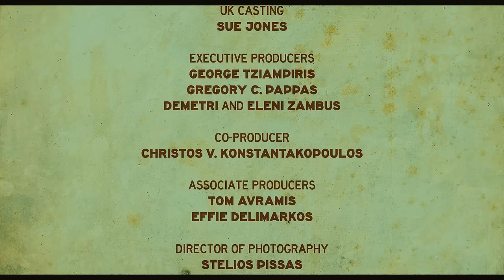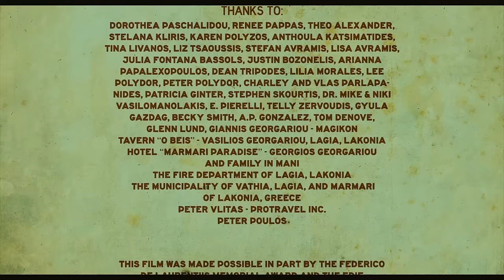The Foreigner - Short film on a Greek village by Alethea Avramis | wocomoMOVIES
A remote Greek village must raise its population in order to avoid being cut off from the local government. When a foreigner, Eric, stumbles into town, the village mayor rallies the hostile townspeople to convince Eric to stay.

This short film premiered at the Palm Springs International Shortfest, USA, June 23, 2012.

Director - Alethea C. Avramis
Writer - Alethea C. Avramis
Production - Babis Tsoutsas
Cast - Manolis Sormainis, Philip Bretherton, Gerasimos Pavlou, Margarita Nasioula, Filitsa Antzaka, Evangelia Papadimitriou, Irma Georgakopoulou, Menelaos Mytilineos, Vasilios Georgariou, Demetri N. Zambus, Christos Ghitakos, Michael Tourlautis
Year - 2012